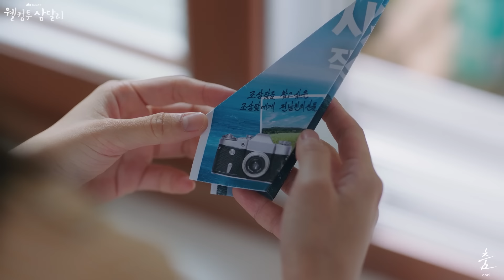[M/V] dori - 춤 :: 웰컴투 삼달리(Welcome to Samdal-ri) OST Part.8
[M/V] dori - 춤 :: 웰컴투 삼달리 OST Part.8
dori - Dance :: Welcome to Samdal-ri Original Sound Track Part.8
개천의 참된 의미를 일깨우며 도시인들을 위한 청정 휴식처로 등극, 유쾌하고 편한 힐링 전개로 시청자들의 호평을 부르고 있는 [웰컴투 삼달리]. 이에 삼달과 용필이 다시 마주하면서 벅차오르는 감정을 풀어낸 OST Part.8 '춤 - dori'가 발매되었다.

'춤'은 리드미컬한 멜로디와 dori의 매력적인 음색이 돋보이는 펑키한 디스코 사운드트랙으로 청량하고 밝은 분위기를 담아 기분 좋은 설렘을 자아낸다. 특히, 7화 중 '진짜 조삼달'을 찾기 위한 첫 스텝으로 제주 올레길 걷기에 나선 삼달(신혜선 분)의 장면에 삽입되어 뜨거운 관심을 받았던 곡이다.

실력파 알앤비 싱어송라이터 'dori'는 '2 O' CLOCK', '밤' 등으로 국내뿐만 아니라 스포티파이 스트리밍 4백만 회를 기록, 해외에서도 주목받으며 특유의 감성적인 보컬과 트렌디한 분위기로 대중들의 많은 사랑을 받고 있다. 싱랩부터 짙은 감성의 보컬까지 아티스트의 역량을 증명하며 이번 '춤'에서도 dori의 독보적인 음악 색깔을 느껴볼 수 있다.

이 곡은 뛰어난 프로듀싱 실력을 인정받은 dori와 IZ*ONE(아이즈원), 아스트로(ASTRO)과 함께 작업한 SEAN OH, 작곡가 Wonder B가 협업한 곡으로, 극의 희망차고 유쾌한 무드를 더하는 웰메이드 OST를 탄생시켰다.

[Credits]

Produced by 배훈광

Lyrics by dori, 네이비쿼카
Composed by dori, SEAN OH, Wonder B
Arranged by dori, SEAN OH, Wonder B

Guitars by 이태욱
Bass by 장승호
Keys by SEAN OH, Wonder B
Drums by SEAN OH, Wonder B
Synth by Wonder B

Background Vocals by dori

Recorded by 김준상 @Dream Factory Studio
Mixed by 김준상 @Dream Factory Studio